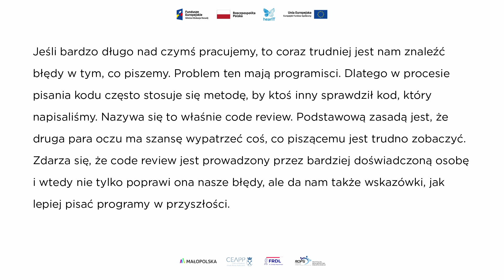CODE REVIEW (PJM)